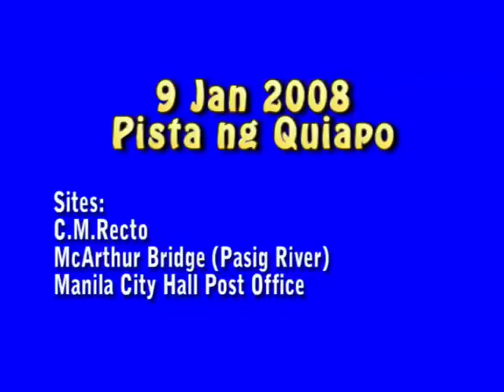Quiapo 1/20 2009 Pista ng Quiapo Black Nazarene CMRecto Quiapo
some views taken on the C.M. Recto overpass(Quezon Blvd). towards Quiapo, Rizal Avenue, San Beda/Malacanang. 9 Jan 2009